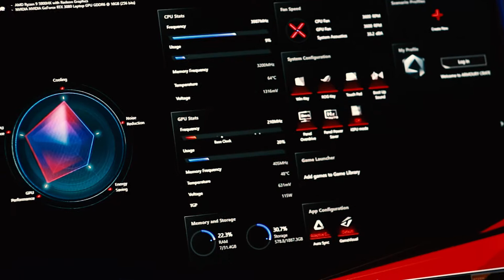ASUS ROG SCAR 17 Overview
➞ Artist: Ron Gelinas
➞ Track Title: Connecting (original mix)
➞ Link to Track: youtu.be/UHMgFl6_RXE